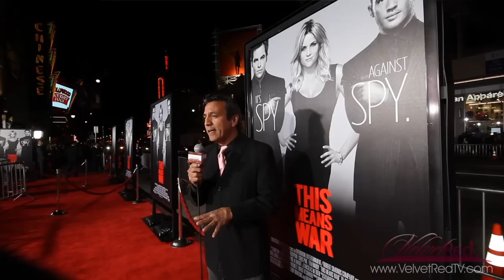VelvetRed TV Week of February 16, 2012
For the week starting on Friday February 17, 2012 on VelvetRed TV, we have "What's Hot in Hollywood" from the Hottest Movies to the Hottest Products and our weekly giveaway. With our host Ellen K, we start of with the Hottest Movies where we had Leo Quinones on the red carpet to speak with the stars of the romantic comedy "This Means War". Starring Tom Hardy, Chris Pine and Reese Weatherspoon. This love triangle starts up when 2 top CIA operatives (Hardy and Pine) falls for the same woman (Weatherspoon). With Chelsea Handler playing Reece's best friend and McG directing this hot story, this is sure to be a hit amongst movie goers this weekend!

We shift gears to the Hottest Products this week to showcase Donatienne Designs Handbags. Designed and handmade in Los Angeles, CA USA Nikki Erwin is the creative brains behind this season's must have handbags. Seen on numerous episodes of the last season of HBO's hit series "Entourage", then on hot celebrities like Cameron Diaz and Jamie-lynn Seigler rockin their Donatienne handbags all over Los Angeles, it's hard to believe this was Nikki's debut line. Made of the softest leather and best colors, it's only a matter of time when these handbags and clutches are everywhere.

Back to the movies coming out this weekend is Nick Cage reprising his role as Jimmy Blaze in "Ghost Rider Spirit of Vengeance".  While Jimmy Blaze hides out in Eastern Europe, he again is called upon to stop the Devil, who is trying to take on a human form. The special effects and action sequences make this a great popcorn entertainment movie for the action fans.

Then we head over to Hollywood and Highland center overlooking the famous "Hollywood" sign and give our viewers the chance to win our Hottest Giveaways, and this week we have our "Name the celebrity" where we show our contestants a series of photos of celebrities and it's up to them to guess the correct star. The contestant who gives the most correct answers wins 2 V.I.P. Passes to the Warner Brothers Studio Tour. This isn't the same tour taken with 300 other folks, this is a V.I.P. Tour with only 12 people so our winners get a close and personal tour of all the incredible film and television shows that have made Warner Brothers Studios so famous. And you too out there on the internet can win by entering to win our Hottest Giveaways! Go to VelvetRedTV.com to enter!

Our last weekend movie is Disney's animated tale "The Secret World of Arrietty" a feel-good story of the Clock family who are only 4″ inches tall and live beneath another family's home. Borrowing simply items to make their own home perfect but one day the Clock family live's change when their youngest daughter Arrietty is discovered. With voices from some of Hollywood's brightest stars. Carol Burnett, Amy Poehler and Will Arnett, this Disney animated movie is sure to be a family favorite.